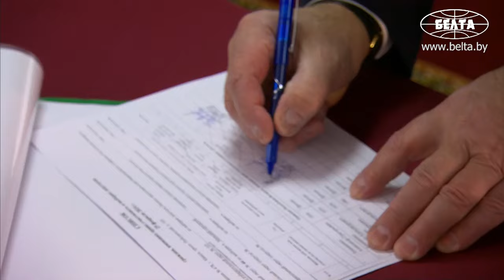⚡️⚡️⚡️Лукашенко на избирательном участке! // Единый день голосования, 25 февраля 2024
Президент Беларуси Александр Лукашенко 25 февраля проголосовал на выборах депутатов Палаты представителей Национального собрания и местных советов.

Глава государства традиционно принял участие в голосовании на избирательном участке, расположенном в Белорусском государственном университете физической культуры.